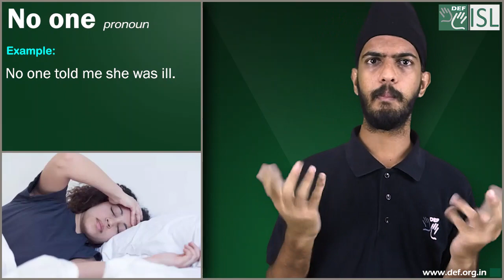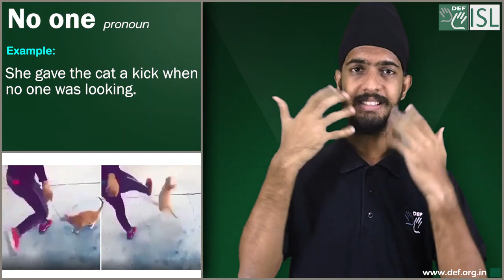No one (pronoun) word of the Day for April 15th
No one (pronoun)

Meaning- no person:

Examples:- 1.He attempted a joke, but no one laughed.
2. No one told me she was ill.
3. I'd like to go to the concert but no one else (= no other person) wants to.
4. She gave the cat a kick when no one was looking.